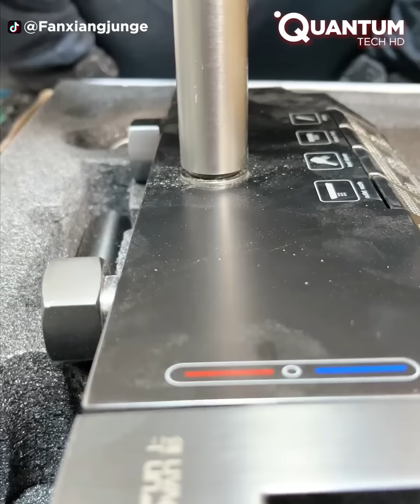Man Renovates Abandoned Mountain House in 6 Months After Losing His Job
Watch this incredible renovation with us! He started renovating an old house, doing some of the finest work we have ever seen. Witness a stunning transformation as a middle-aged man takes on a colossal renovation challenge, turning an abandoned house into a breathtaking home. This video captures the incredible journey from ruins to revival, filled with awe-inspiring moments and invaluable DIY tips. Enjoy the review!

返乡军哥@
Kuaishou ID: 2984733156